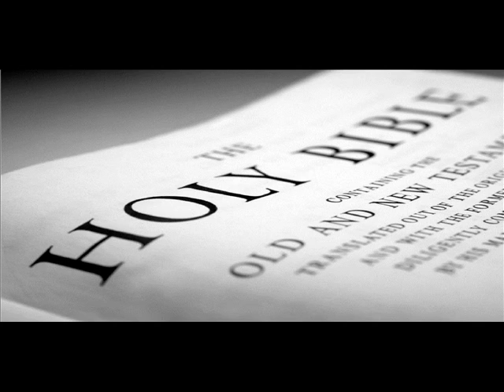Lester Roloff - Old Time Religion